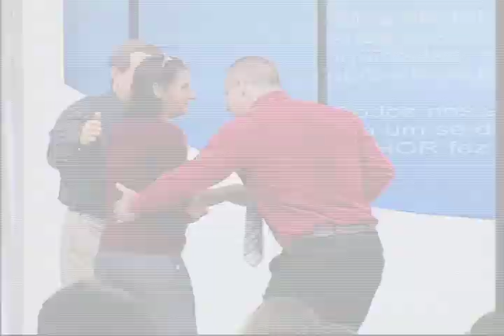خُدا میں جڑ پکڑیں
صرف سچے خُدا نے کہا ہے: " میَں خُداوند تیرا شافی ہُوں" (خروج 26:15)۔ یہ اعلان ان لوگوں کی زندگی میں حقیقی ہے جو تبدیلی کی طاقت پر یقین رکھتے ہیں کہ جو آدمی کے لئے ناممکن ہے وہ یہ پورا کر سکتی ہے۔ یہ عظیم معجزات دیکھیں اور یقین کریں! خُدا آپ کی زندگی میں کام کرے گا۔